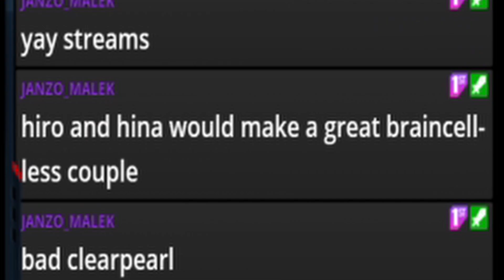Fake Boyfriend Material (Best of Danganronpa: THH - Episode 27)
I like how Byakuya pointing out how average Makoto is is considered "Extreme Psychological Trauma" and not the, ya know, murders that keep happening all around him.

We stream Monday, Wednesday, Thursday, and Friday, 4-7 PM EST, and even if you can't catch us live, all our stream footage is saved via highlights on our twitch channel.

This video was edited by ClearPearl.